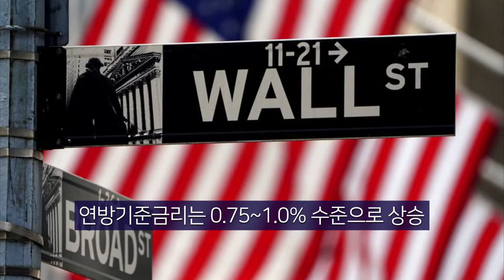뉴욕기독교방송종합뉴스 2022년 5월 6일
(주요뉴스)

▶유엔 안보리, 대북제재안 표결 추진
▶연방금리 0.5%p 인상…22년래 최대폭
▶골드버그 주한미국대사 지명자 인준
▶미, 쿠바 주재 대사관서 5년만에 비자 발급 재개

(기사본문)

▲ 대륙간 탄도미사일(ICBM) 시험발사를 재개한 북한을 추가로 제재하자는 결의안이 이번 달 내에 유엔 안전보장이사회(안보리)에서 표결에 부쳐질 예정이다.

로이터 통신에 따르면 린다 토머스-그린필드 유엔 주재 미국대사는 3일 미국이 마련한 제재결의안의 일정에 대해 이같이 밝혔다.
토머스-그린필드 대사는 “이번 달 안에 표결하는 것이 우리의 계획”이라고 말했다.

지난달 미국이 안보리 이사국에 배포한 제재안에는 기존 결의에 포함된 탄도미사일 외에 순항미사일을 포함해 핵무기로 쓸 수 있는 모든 운반체계로 금지 범위를 확대하는 내용이 담겼다.

또한 북한에 대한 원유, 정제유 수출량을 각각 연간 200만 배럴, 25만 배럴까지 절반으로 축소하고 북한에 담뱃잎과 담배 제품을 수출하지 못하도록 막는 내용도 포함됐다.

▲ 연방준비제도(Fed)가 22년 만에 처음으로 기준금리를 한 번에 0.5%포인트 인상했다.
40년 만의 최악의 인플레이션에 대처하기 위한 것으로, 연준은 내달부터 양적긴축으로 물가잡기 강도를 높여갈 것을 예고했다.

연준은 4일 이틀간 연방공개시장위원회(FOMC) 정례회의를 마친 뒤 성명을 발표하고 현재 0.25~0.5%인 기준금리를 0.5%포인트 인상한다고 밝혔다. 이에 따라 연방기준금리는 0.75~1.0% 수준으로 상승했다.

0.5% 포인트 인상은 앨런 그린스펀 의장 재임 당시인 지난 2000년 5월 이후 최대 인상 폭이다.
제롬 파월 연준의장은 "향후 두어 번의 회의에서 50bp(0.5%p)의 금리인상을 검토해야 한다는 광범위한 인식이 위원회에 퍼져있다"며 향후 '빅스텝' 행보를 이어갈 방침을 예고했다.

다만 그는 일각에서 제기되는 0.75%포인트의 한층 급격한 금리인상 가능성에 대해서는 "적극적으로 고려하지 않는다"며 선을 그었다.
이와 함께 연준은 8조 9,000억달러에 달하는 대차대조표 축소(양적긴축)를 6월1일부터 시작한다고 발표했다.

▲연방상원 외교위원회는 4일 필립 골드버그 주한미국대사 지명자에 대한 인준안을 가결 처리해 본회의로 넘겼다.

상원 외교위는 이날 청문회에서 골드버그 지명자 인준안을 상정한 뒤 표결을 실시해 만장일치로 인준했다.

이로써 골드버그 지명자는 상원 본회의에서 인준안이 통과하면 의회의 인준절차를 모두 마치게 되며, 조 바이든 대통령으로부터 공식 임명을 받아 한국으로 부임하게 된다.

골드버그 지명자는 정통 외교관 출신으로, 지난 2019년부터 현재까지 콜롬비아 대사를 맡고 있고 이에 앞서 칠레와 쿠바의 대사 대행, 볼리비아와 필리핀의 대사를 역임했다.

특히 그는 버락 오바마 행정부 시절인 2009~2010년 국무부의 유엔 대북제재 이행 담당 조정관으로서 유엔 대북제재 결의 1874호의 이행을 총괄하고 관련 국제 협력을 조율한 바 있다.

골드버그 지명자는 앞서 청문회에서 북한을 '불량정권'으로 지칭하며, '완전하고 검증 가능하며 불가역적인 북한 비핵화'(CVID)가 미국의 비확산 목표와 부합한다고 밝히는 등 북한에 대해 강경한 입장을 드러낸 바 있다.

▲ 미국 정부가 쿠바 수도 아바나의 대사관에서 5년 가까이 만에 비자 발급 업무를 다시 시작했다.

3일 아바나의 미국 대사관에는 미국 비자를 받으려는 이들이 줄을 서서 기다렸다고 EFE·AFP통신이 보도했다.
미국 정부는 도널드 트럼프 전 정권 시절이던 지난 2017년 9월 필수 인력만 남긴 채 쿠바 주재 외교관과 가족들을 철수시키고, 비자 발급 업무도 중단했다.

당시 아바나에 머물던 미국 외교관 등에게서 두통과 청력 이상, 메스꺼움 등 원인 모를 이상 증상이 나타난 데 따른 것이다.
‘아바나 증후군’으로 명명된 괴질환은 이후 중국, 독일 등의 미국 외교관들에게도 나타났으나 정확한 원인은 아직도 규명되지 않았다.

이번 미국의 쿠바 내 비자 발급 재개는 최근 미국 밀입국을 시도하는 쿠바인들이 급증한 가운데 이뤄졌다.
미 당국에 따르면 지난해 10월부터 지난 3월까지 6개월간 미·멕시코 국경을 무단으로 넘다 적발된 쿠바인들은 8만 명에 육박했다.

5월 6일(금) 뉴욕기독교방송 CBSN 종합뉴스 지금까지 제작 김기훈, 진행에 조슬기 입니다. 시청해주신 여러분 대단히 감사합니다. 이 프로그램은 기적의 이온칼슘 활성제 마라네츄럴 SAC칼슘이 후원합니다. 자세한 칼슘 정보는 유튜브에서 'SAC칼슘'을 검색하시면 됩니다